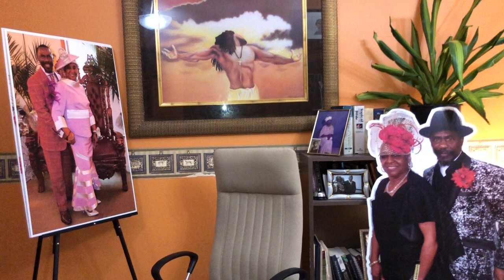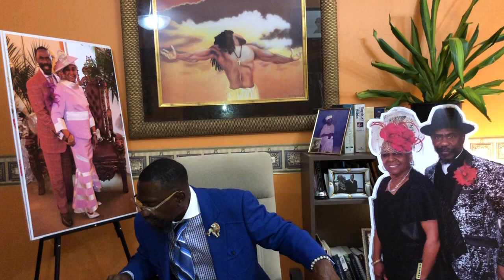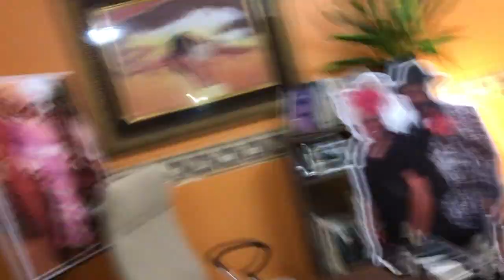A New Name